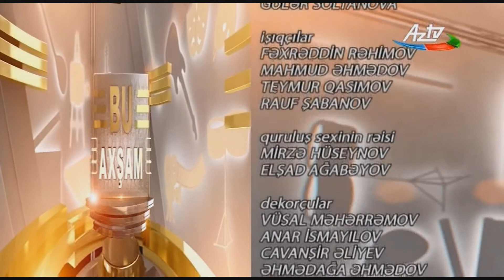Bu axşam verilişindən improvizələrə həsr olunmuş musiqili fraqment